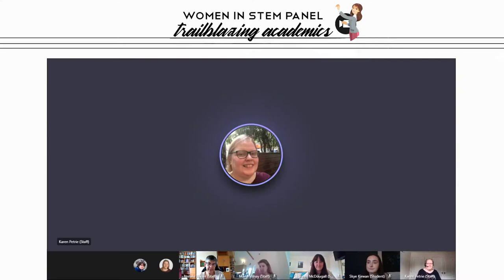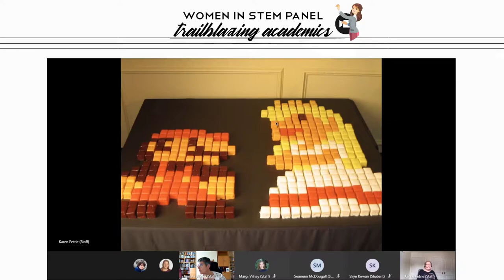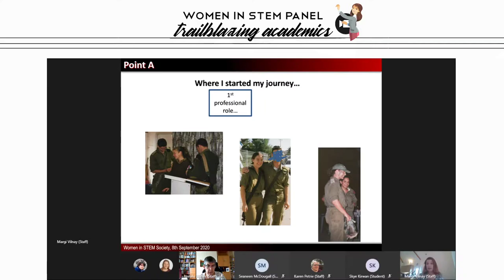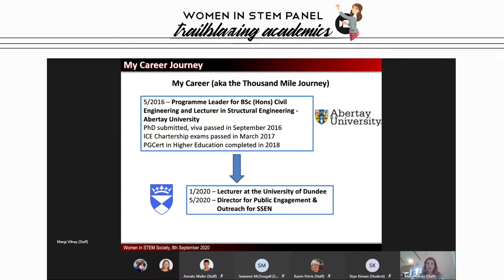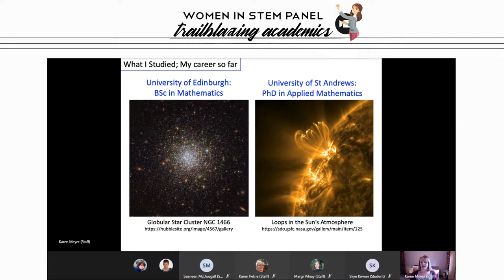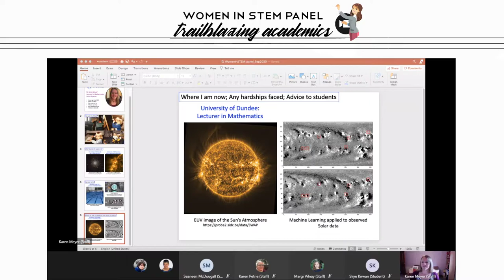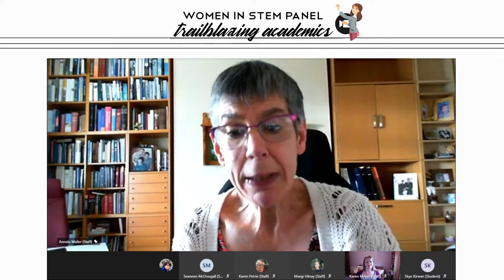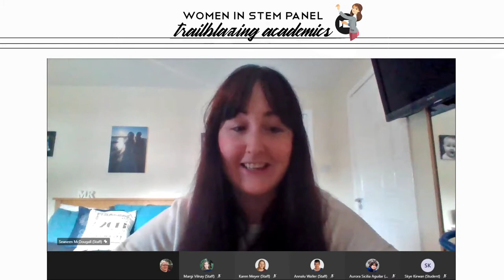Women in STEM: Trailblazing Academics Panel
The Women in STEM: Trailblazing Academics Panel took place on 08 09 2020. It featured outstanding women in STEM lecturers at the University of Dundee, including Annalu Waller, Aurora Sicilia Aguilar, Karen Meyer, Karen Petrie, Margi Vilnay and Seaneen Mcdougall. Discover their experiences and see what their career journey looked like!